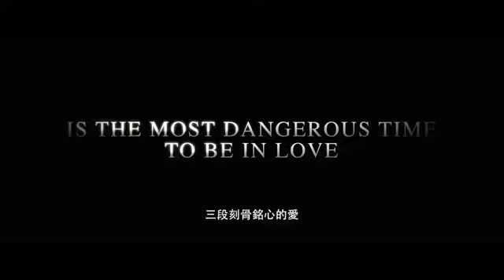trailer hot phim the crossing !!!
trailer hot  phim the crossing !!!,trailer hot  phim the crossing !!!